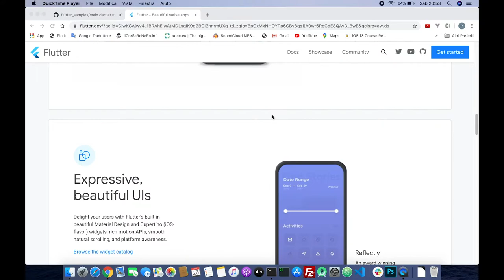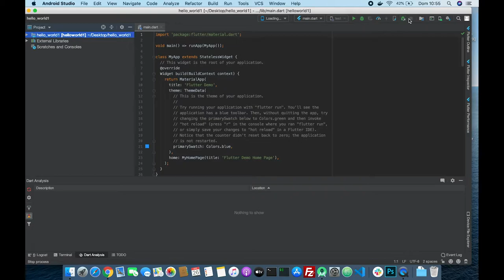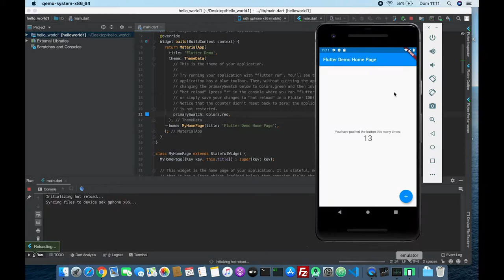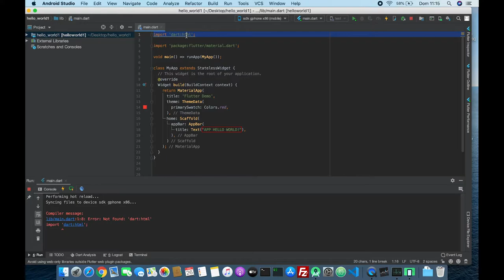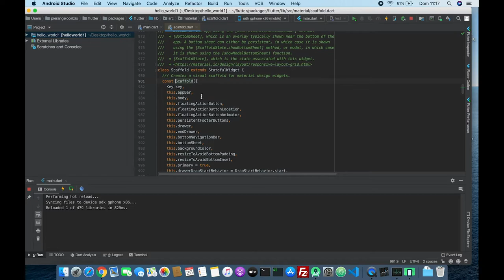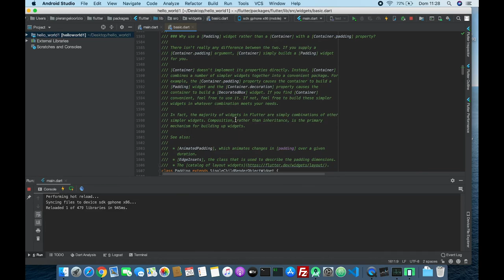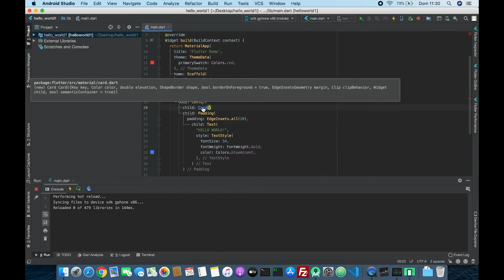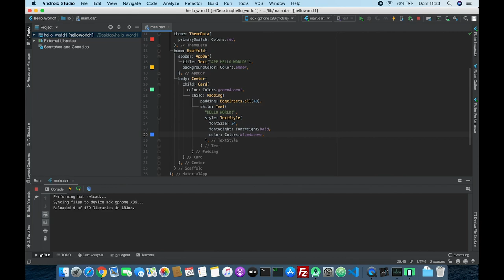Flutter - introduzione e App Hello World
Una breve introduzione al Framework Flutter con la creazione di una piccola APP Hello world!.

Flutter è un framework creato da google per sviluppare applicativi mobile per iOS e Android basato sul linguaggio DART.